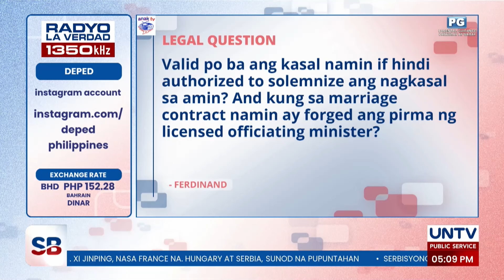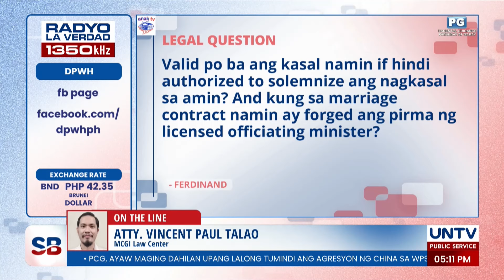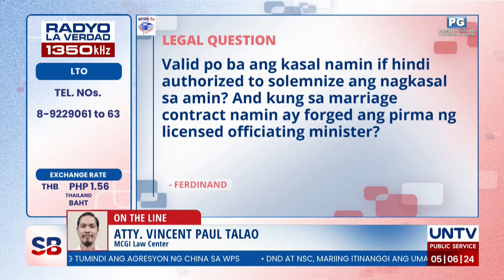May bisa ba ang ikinasal ng hindi naman authorized magkasal?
Valid ba ang kasal namin kung ang nagkasal ay hindi awtorisadong magkasal at peke ang pirma sa dokumento?

Alamin ang sagot mula kay Atty. Vincent Paul ng MCGI Law. Center.